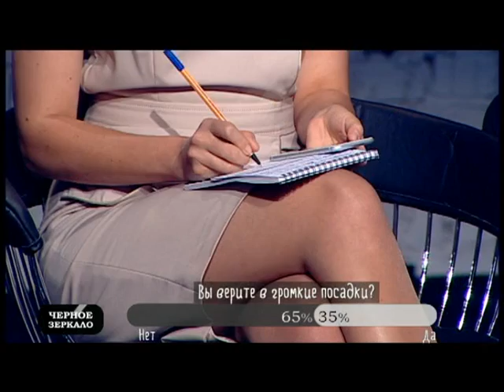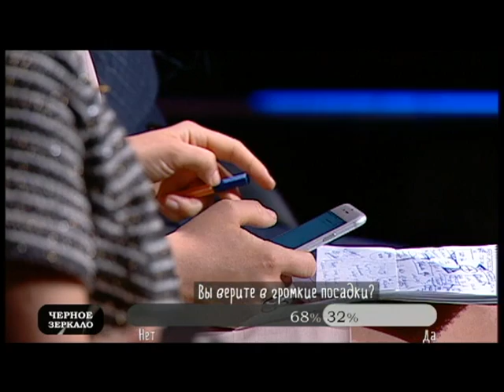"Черное Зеркало" полный выпуск от 13.05.2016